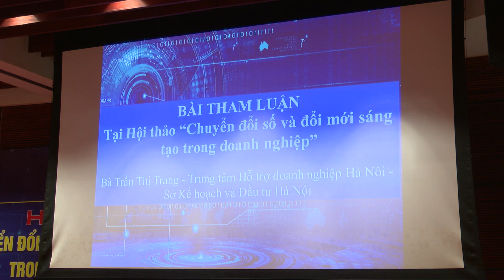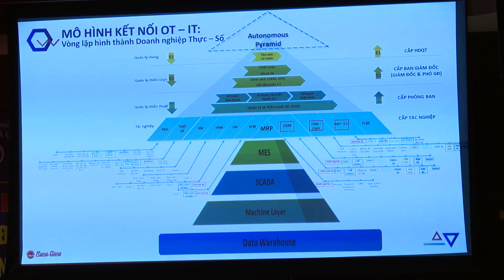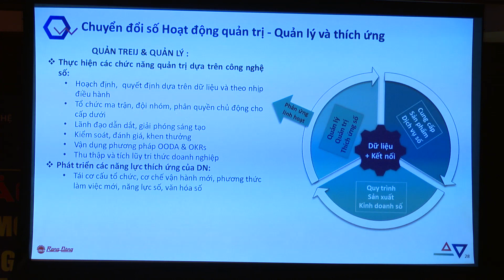HỘI THẢO CHUYỂN ĐỔI SỐ 2022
DỊCH VỤ CUNG CẤP:
- Chuyên tổ chức sự kiện, tổ chức hội nghị, hội thảo, khai trương,...
- Cung cấp MC, nhóm múa, PG, ảo thuật, xiếc,...
- Cung cấp Âm thanh, Ánh sáng chuyên nghiệp
- Cung cấp màn hình Led P2, P2, P4...
- Cung cấp thiết bị phục vụ sự kiện
- Quay phim, chụp ảnh, TVC quảng cáo, phim phóng sự, phim doanh nghiệp.
- Tường thuật các sự kiện, livetream trực tuyến.
- Booking Quảng cáo Truyền hình
Công ty TNHH Truyền thông và giải trí Đại Hữu
Địa chỉ: 13a4 ĐẦM TRẤU, HÀ NỘI.